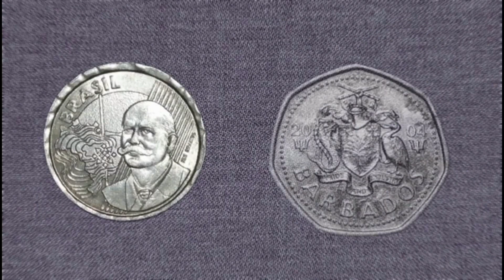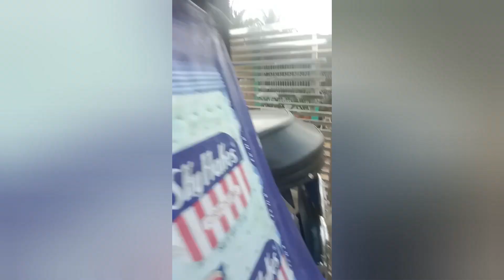Unang Araw NG eskwela Dito sa SAN ROQUE,ELEMENTARY SCHOOL